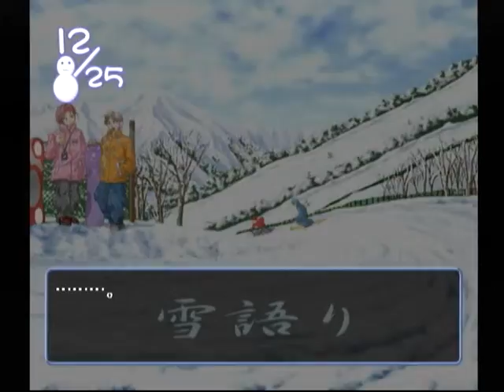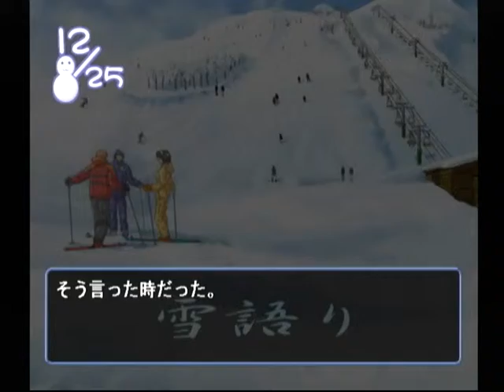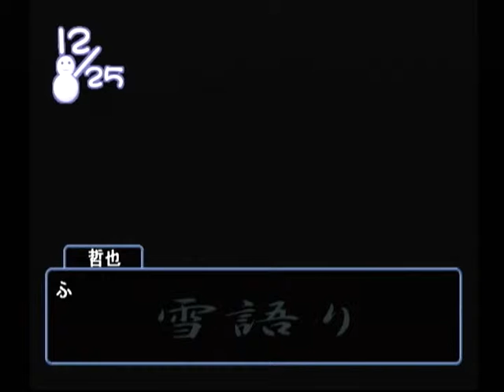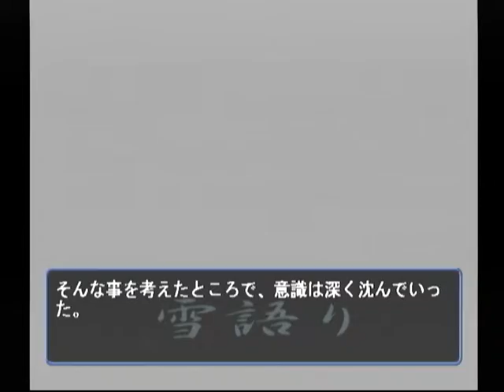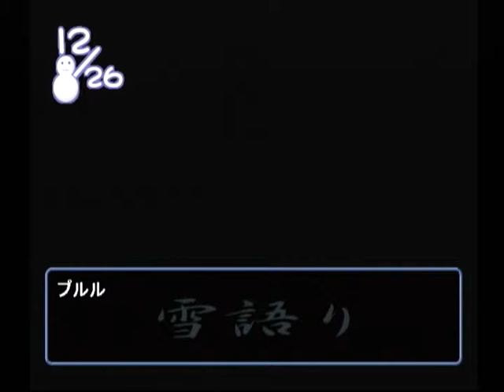【DC】雪語り ベストエンド Part１５ 睦月編 ～涙ぐんで顔を赤くする睦月 【マイワールド】【マイワー】【JAPAGE】